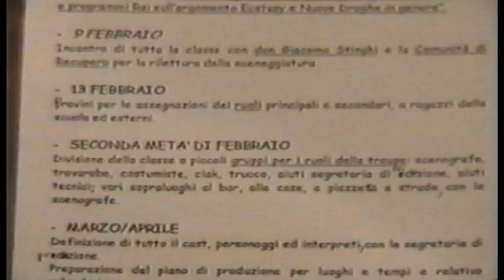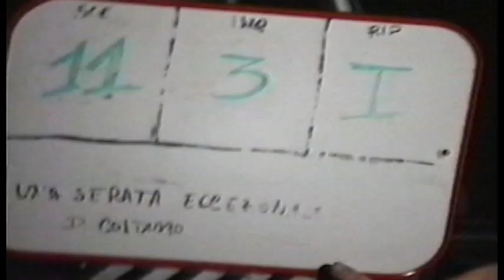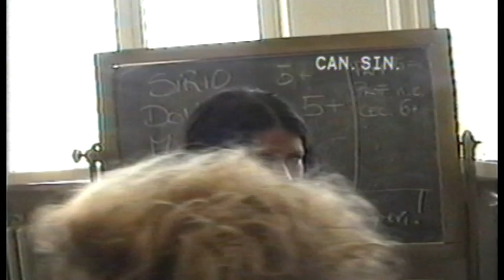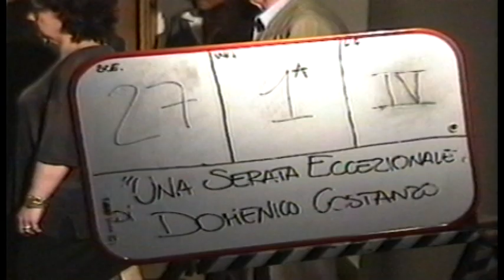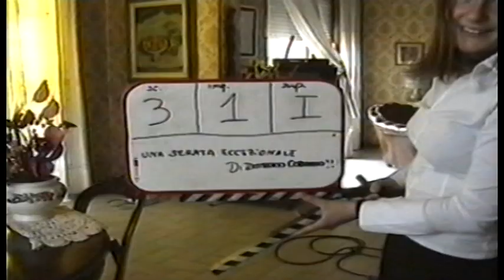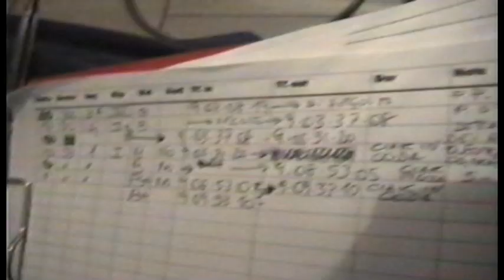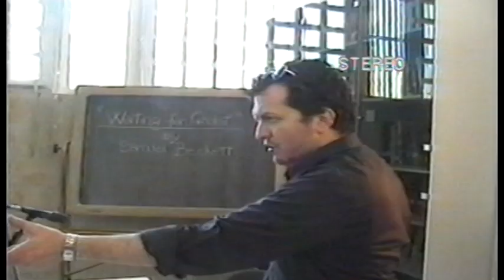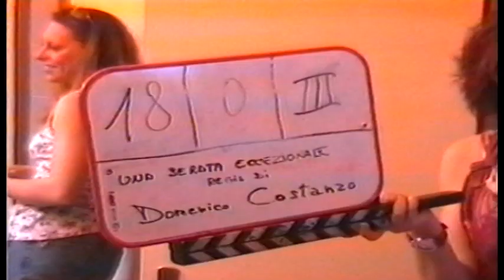Una serata eccezionale - Remenbrance (2001)